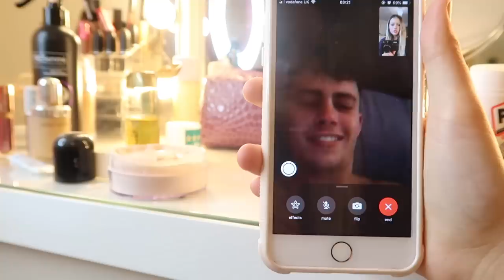pulling an all nighter for no reason